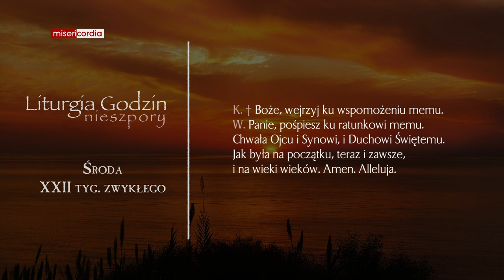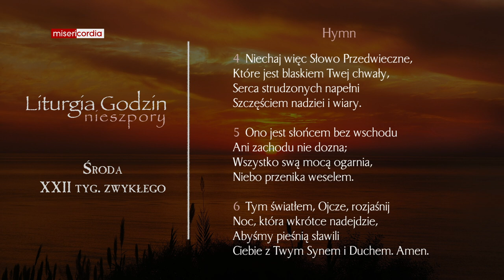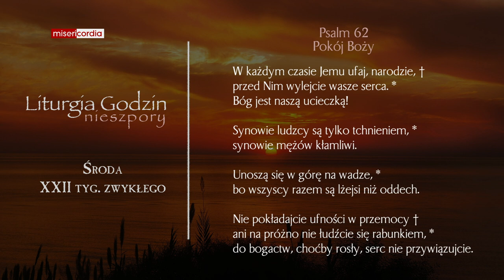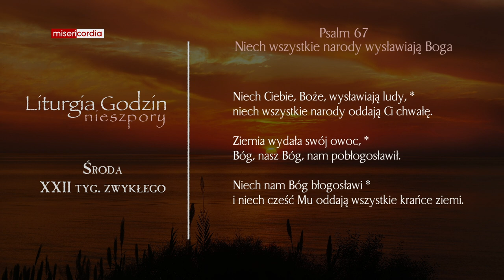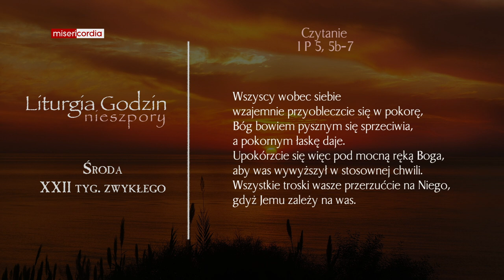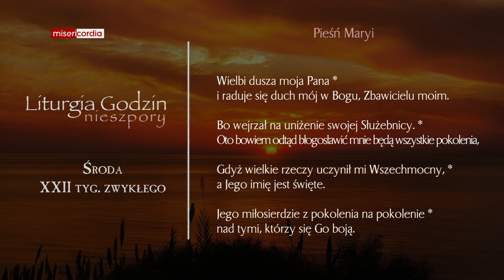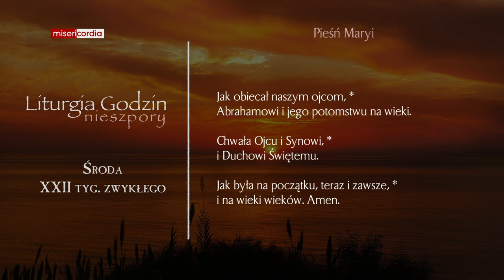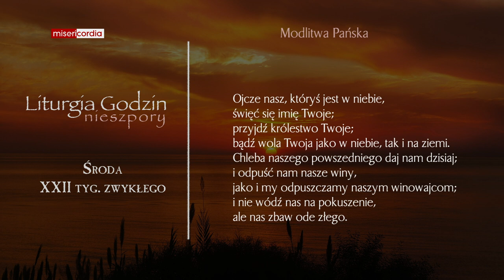Liturgia Godzin | Nieszpory | Środa, XXII tyg. zwykłego